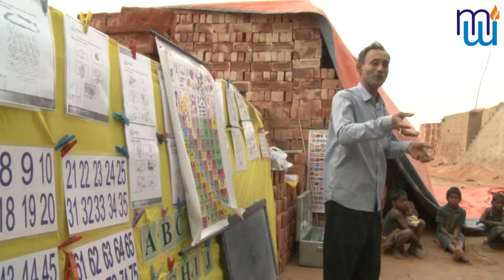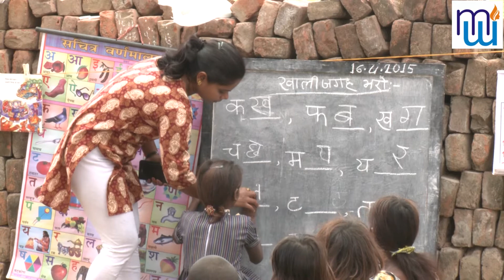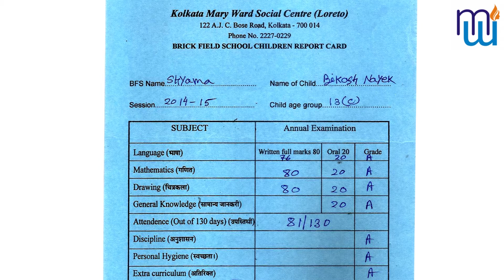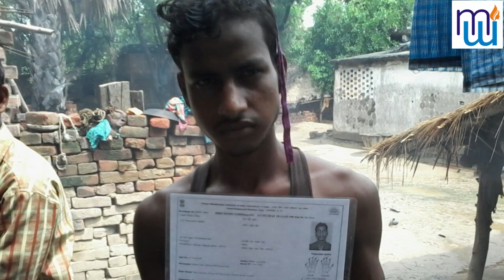KMWSC - Brick Field Schools